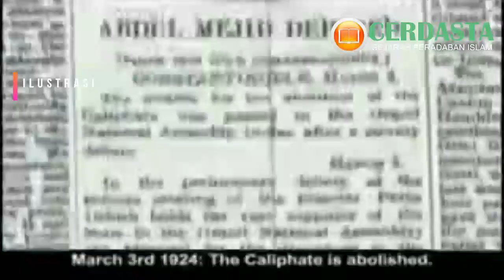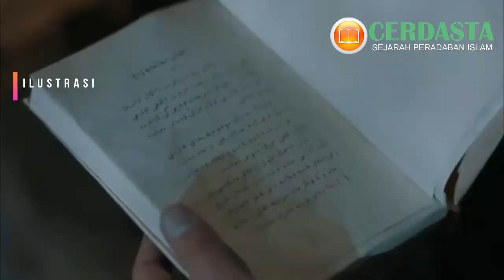MIRIS‼️ STIGMA NEGATIF TERHADAP SULTAN IBRAHIM BIN AHMAD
Pemerintahan Sultan Ibrahim mengalami periode yang sangat dingin, dengan Tanduk Emas dan bahkan Bosporus yang membeku pada waktu tertentu. Sultan dianggap bertanggung jawab atas kelaparan di Istanbul, yang akhirnya membawa ajalnya

Ada kepribadian seperti itu dalam sejarah sehingga cerita yang dibuat-buat tentang mereka ditulis dan semua orang percaya itu. Sultan Ibrahim, yang memerintah Kesultanan Utsmaniyah dari tahun 1640 hingga 1648, adalah salah satu tokoh ini.

Bahkan buku pelajaran menggambarkan sultan ini sebagai Deli Ibrahim, atau Ibrahim yang Gila. Sebenarnya, ini adalah tuduhan sejarawan abad ke-20.

Di antara semua sumber, hanya buku sejarah “Rawda al-Ebrar” yang berbicara buruk tentang Sultan Ibrahim. Jika seseorang memahami bahwa penulisnya Karaçelebizade Abdülaziz Efendi adalah pemimpin mereka yang menggulingkan sultan, alasannya menjadi lebih jelas.

Mereka yang mencopot dan membunuhnya bertujuan untuk mendiskreditkannya sebagai orang gila dan memfitnahnya sebagai orang yang tidak bermoral untuk melegitimasi tindakan mereka.